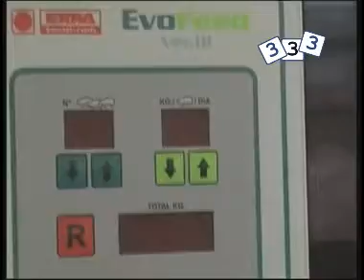EVOFEED - 2011 - Funcionamiento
Evofeed es un sistema de alimentación para cerdas gestantes en grupo acorde con la normativa Europea de Bienestar Animal. El funcionamiento es muy simple y facilita a cualquier usuario poder conseguir resultados excelentes en estado de carnes y consumo de pienso sin precisar chips de identificación individual ni ordenadores. El sistema está basado en el com portamiento natural de los animales, pudiendo comer a cualquier hora y con la máxima tranquilidad, pero con el alimento racionado.